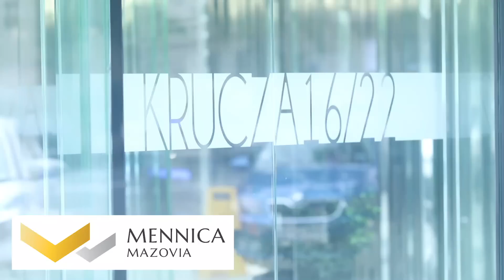KRYZYS 2020 #177 NIEBEZPIECZNA OBOJĘTNOŚĆ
CHCĘ WAS PRZEPROWADZIĆ PRZEZ TO CZERWONE MORZE

POLECAJCIE NAS ZNAJOMYM. Nie zapominajcie kliknąć łapkę w górę, a potem w DZWONECZEK.

Nasz kanał odkrywa p r  z y s z ł o ś ć , podczas gdy inne skupiają się na przewidywaniu

ZŁOTO I SREBRO TO JEDYNY SCHRON PRZECIWKO INFLACJI. Partnerem odcinka jest Rosnąca inflacja, oraz konflikt zbrojny między USA a Rosją to okazja do lokowania gotówki na rynku metali szlachetnych.

Inflacja przyspiesza, rosną ceny energii i nawozów, spada opłacalność produkcji rolnej, do tego dochodzą regulacje UE i mamy zapowiedź głodu. JUŻ WKRÓTCE cała rodzina będzie musiała zakasać rękawy i wziąć się do pracy. Książka Akademii Młodych Milionerów „Jak zarabiać w młodym wieku” jest znakiem czasu. KUPCIE JĄ SWOIM DZIECIOM, WNUKOM!

Pytajcie o "Kota biznesika", "Johnny'ego Profita" i "Złoto Johnny'ego",  komiks  "Jak powstaje bogactwo, i kiedy nie powstaje", o "Leśną spółkę wiewióra Albina", powieść o inflacji z dreszczykiem zatytułowaną "Mrowisko",  "Złoty interes Zosi", baśń rycerska "Pakt ze smokiem", opowieść o przedsiębiorczym szewcu,  "Skarby księcia Sławomira", czy "Finansowe przygody Bobra Antosia".  Profil na FB: Akademia Młodych Milionerów.

FIRMA FERNSTORY, CZYLI KWIAT PAPROCI to producent eleganckiej odzieży wykonanej z  CERTYFIKOWANYCH TKANIN Z BAWEŁNY EKOLOGICZNEJ.

FERNSTORY TO RANDEZ VOUS ELEGANCJI, URODY I WYGODY.
ODZIEŻ TĘ POLECAMY ludziom UPRAWIAJĄCYM SPORT, ŻYJĄCYM AKTYWNIE I PEŁNYM ENERGII, A TAKŻE OSOBOM Z TENDENCJAMI DO REAKCJI ALERGICZNYCH, ORAZ O NADWRAŻLIWEJ SKÓRZE;

Ubrania ekologiczne z „Fernstory” UŁATWIAJĄ ODDYCHANIE SKÓRY I NIE POWODUJĄ PODRAŻNIEŃ NA CIELE.
INFORMACJI NA TEMAT ekologicznych produktów odzieżowymi spod znaku "Fernstory" udziela producent pod numerami (Polska) , (Niemcy) , Adres mailowy: .

WSPIERAJCIE KONFEDERACJĘ, JEDYNE UGRUPOWANIE, KTÓRE SIĘ NAPRAWDĘ O POLSKĘ I POLAKÓW TROSZCZY!

Opis filmu:
Na Zachodzie panuje przekonanie, że kryzys został już zażegnany, że teraz już tylko będzie z górki i hop sasa!. U nas w podobny sposób  myśli pewnie 3/4 obywateli. Tymczasem wszystko przed nami. Zwracam więc uwagę na to, co nam może grozić, a także przed czym  powinniśmy się zabezpieczać. Przekonuję też, że nie jesteśmy na pozycji przegranej; szanse wciąż są, zwłaszcza gdy się je dostrzeże.

Uwaga:
Zainteresowanym NIERUCHOMOŚCIAMI W HISZPANII, polecam miasteczko PUERTO MAZARRAN w prowincji MURCIA, a w nim AGENCJĘ "BUENDIA", TEL.

Osoby zainteresowane usługami wybitnego kardiologa i angiologa dr. Macieja Mąkowskiego z Centrum Leczenia Chorób Serca i Naczyń UNICARDIA w Krakowie (ul. Kluczborska 15) proszone są o kontakt bezpośredni z kliniką: unicardia.pl - tel.

Zachęcam do lektury moich reportaży: (1) "Reisefieber", oraz (2) "Od Tater do Andów". Kupując je, wesprzecie mój wysiłek przy tworzeniu tego kanału i rozerwiecie się poznając fascynujące przygody, jakie w nich opisałem.

Osobom, które złożą DOTACJĘ  na rzecz Fundacji Instytut Carla Mengera, udzielam PORAD FINANSOWYCH. Wpłaty proszę przelewać na konto bankowe w mbanku: 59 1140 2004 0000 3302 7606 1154

WYŁĄCZ TELEWIZOR,
WŁĄCZ MYŚLENIE